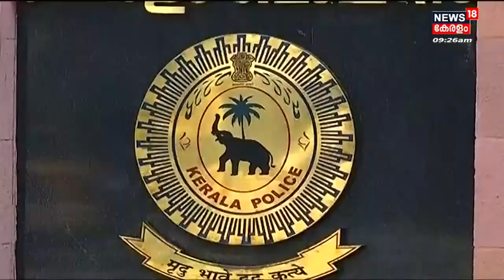Kodiyeri Balakrishnan Passed Away | കരുത്തുറ്റ കമ്മ്യൂണിസ്റ്റ് നേതാവിന് വിട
Kodiyeri Balakrishnan Passed Away : CPM Politburo അംഗവും മുന്‍ സംസ്ഥാന സെക്രട്ടറിയുമായ Kodiyeri Balakrishnan (69) അന്തരിച്ചു. Chennai Apollo Hospital ല്‍ ശനിയാഴ്ച രാത്രി എട്ടു മണിയോടെയായിരുന്നു ആയിരുന്നു അന്ത്യം. അര്‍ബുദബാധ ഉള്‍പ്പെടെയുള്ള ആരോഗ്യപ്രശ്നങ്ങള്‍ അദ്ദേഹത്തിനുണ്ടായിരുന്നു. ആരോഗ്യനില മോശമായ സാഹചര്യത്തില്‍ CPM സംസ്ഥാന സെക്രട്ടറി സ്ഥാനത്തുനിന്ന് മാറിയ ശേഷമായിരുന്നു കോടിയേരി വിദഗ്ധ ചികിത്സയ്ക്കു പുറപ്പെട്ടത്. സംസ്കാരം തിങ്കളാഴ്ച ഉച്ചയ്ക്ക് മൂന്നിന് നടക്കും. ഭൗതിക ശരീരം ചെന്നൈയിൽ നിന്ന് ഇന്ന് നാട്ടിലെത്തിക്കും.